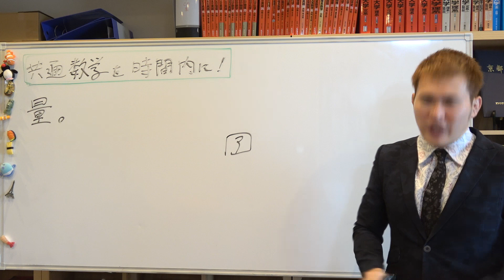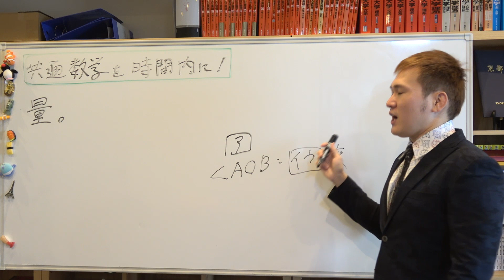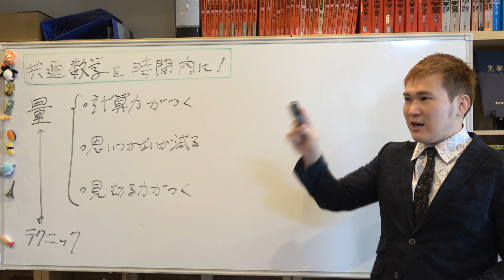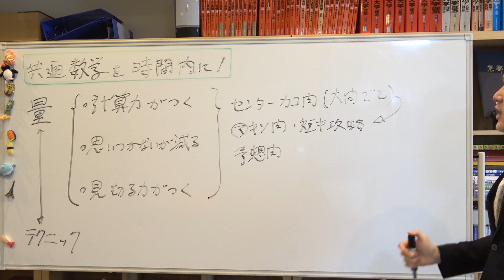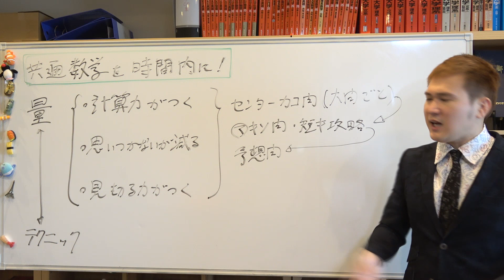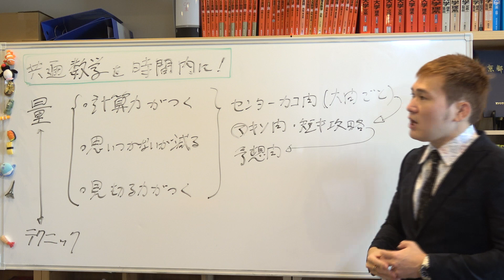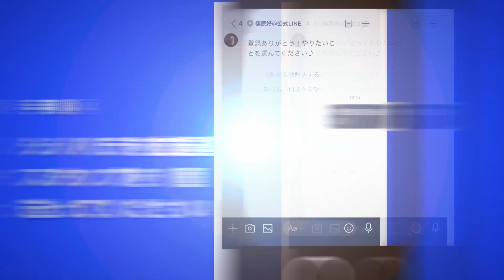【共通テスト】数学を時間内に解き終わる唯一の勉強法【篠原好】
【動画の説明】
【共通テスト】数学を時間内に解き終わるための勉強法【篠原好】

【その他】
BGM...KOU-G様
SE. Bastet tail様